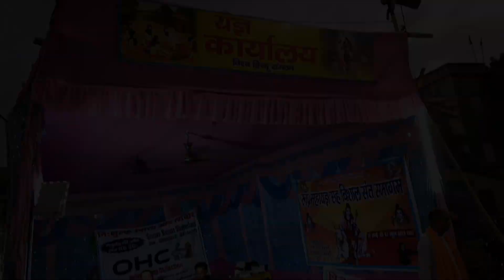🚩महा- यज्ञ 🚩का अद्भुत नजारा रामदयालु (भिखनपुरा), मुजफ्फरपुर की धरती पर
अखंड भारत की नीव, महामंत्री आनंद मोहन के द्वारा दीप प्रज्ज्वलित किया गया, अखंड भारत, जय श्री राम, हिंदू राष्ट्र, भगवा रंग ❣️